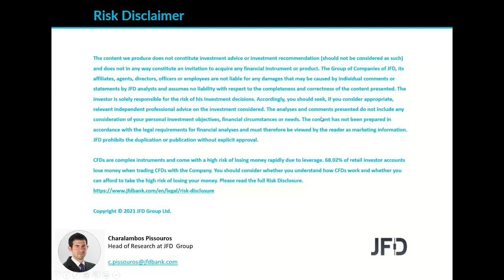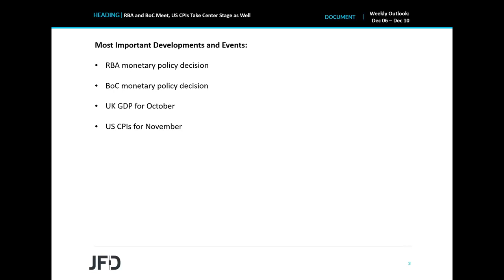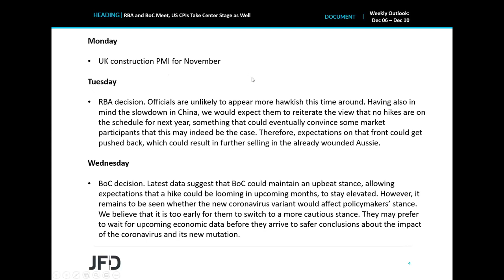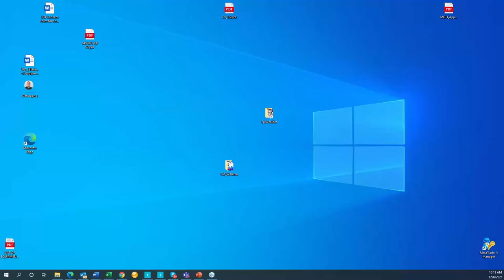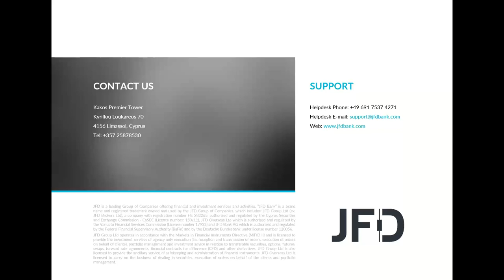Weekly Market Outlook: Dec 06 – Dec 10: RBA and BoC Meet, US CPIs Take Center Stage as Well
We have two major central banks deciding on monetarypolicy this week, and those are the RBA and the BoC. We expect the RBA to maintain its cautious stance and push back against interest rate hike expectations for next year. On the other hand, we believe that the BoC will maintain an upbeat view and perhaps allow bets over a rate hike in coming months, to stay elevated. In the US, we have the CPIs for November, where further acceleration could add credence to Fed Chair Powell ’s view that QE tapering should end sooner than previously estimated.